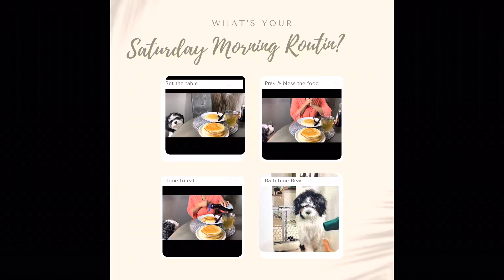morning routine | washing my hair , Amazon purchase. Church Praising God